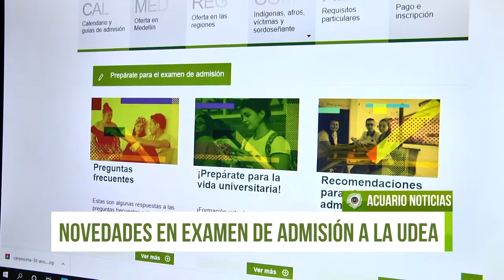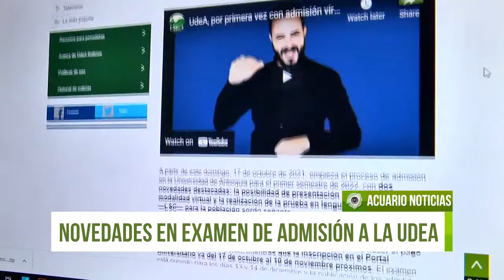Novedades del examen de admisión en la UdeA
La prueba, de admisión para el semestre 2022-1 se realizará el 13 y 14 de diciembre del 2021, los resultados de los admitidos se publicarán el 29 del mismo mes.